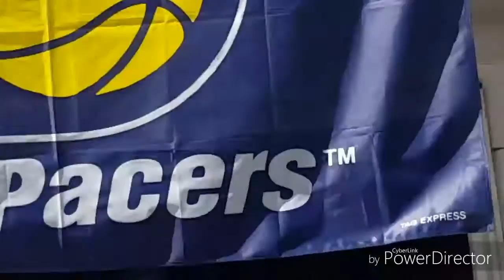A day at the baseball field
Today we spent most of the day at the baseball field video by Tyson Kistler